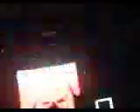squarepusher strp 2009 13 Come on my Selector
we know who the daddy is